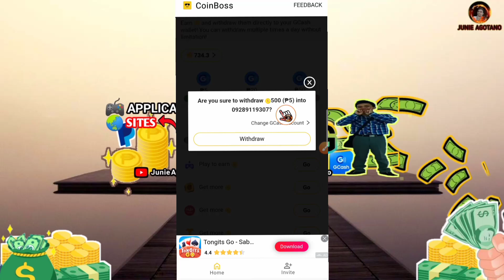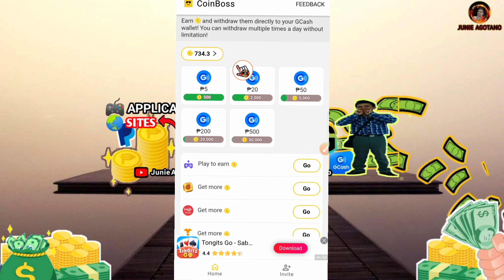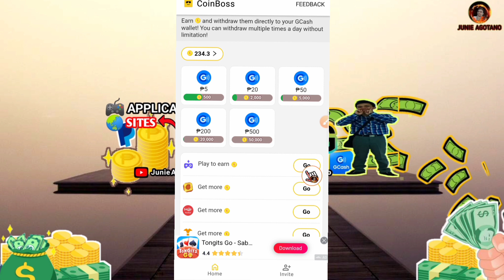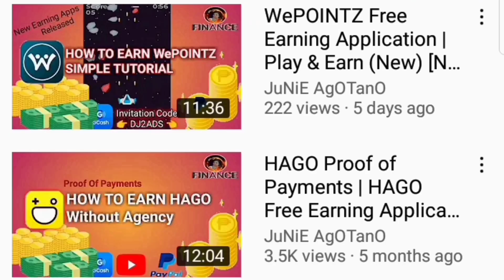CoinBoss Review Unlimited Withdraw ₱5 - ₱500 with Proof of Payments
Simple tutorial about free earning application and websites.

HERE'S THE INVITATION/REFFERAL CODE 👇
1. CoinWow code: 9215924
2. LovelyPlants code: EVWVWQ
3. CoinPlix code: KPLRU8
4. Wepointz code: DJ2ADS
5. DigiWards code: U4JELX
6. GemCash code: 80522379
7. Hago code: 5X6FWSY
8. CoinBoss code: 67453723
9. CoinPro code: 49880412

HERE'S THE LINK TO DOWNLOAD👇
7. Hago (Go to playstore directly)

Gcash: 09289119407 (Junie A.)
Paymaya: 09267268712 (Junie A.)